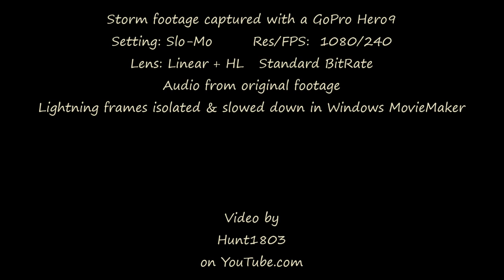Lightning Study from Electrical Storm, 5 April 2024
Isolated lightning frames taken from my storm video footage captured on April 5th. Processed in Windows MovieMaker software to slow down and highlight the lightning.
Added in part of the audio from my original video at regular speed.
Shoutout to @celeno31  Alain Celeno who inspired me to work harder to capture storm footage!